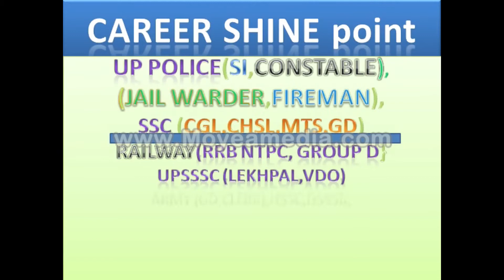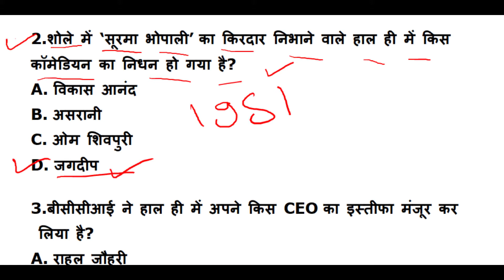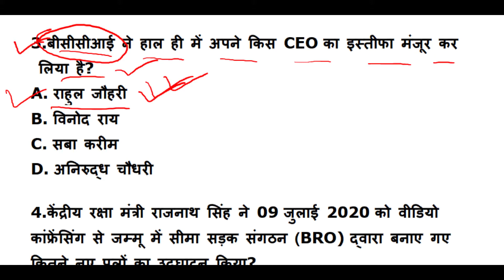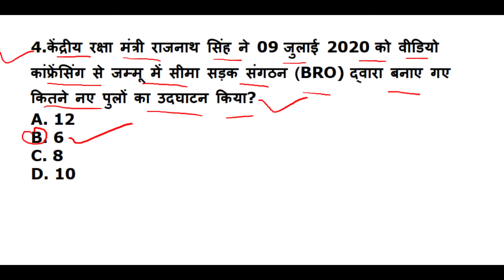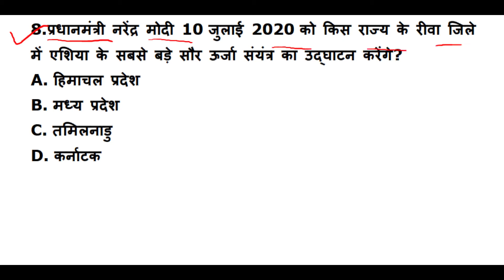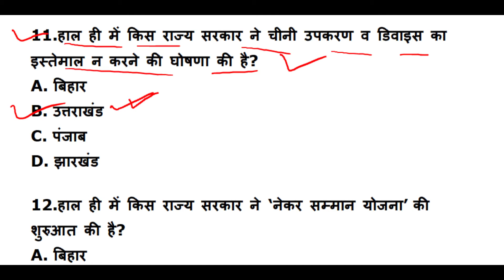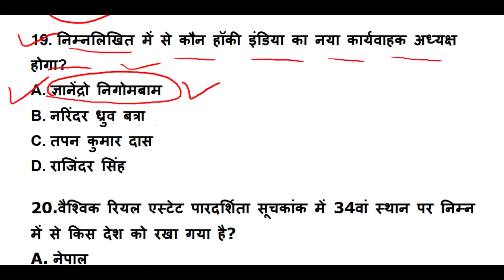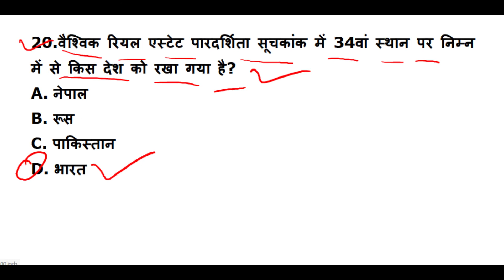Current Affairs |Weekly Current Affairs 06July to 12 July 2020|SSC | UP POLICE | RAILWAY} LEKHPAL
Current Affairs | SSC | BANK | UP POLICE RAILWAY LEKHPAL Weekly Current Affairs 06 July to 12 July 2020| WEEKLY QUIZ Important Current Affairs MCQ in Hindi  CURRENT AFFAIRS QUIZ | CURRENT AFFAIRS IN HINDI
BY SAURABH SARASWAT

About Video.
           दोस्तों CAREER SHINE COACHING CENTRE अब आपको YOUTUBE पर सभी प्रतियोगी परीक्षाओं जैसे UP POLICE SI/CONSTABLE/JAIL WARDER/FIREMAN/SSC/RAILWAY/UPSSSSC/LEKHPAL/VDO/ARMY/ GDS/DELHI POLICE/ FOR ALL GOVT EXAMS की तैयारी YOUTUBE VIDEO के माध्यम से करा रहा है

Video CAREER SHINE POINT YOUTUBE चैनल की PLAYLIST में उपलब्ध है

CAREER SHINE point